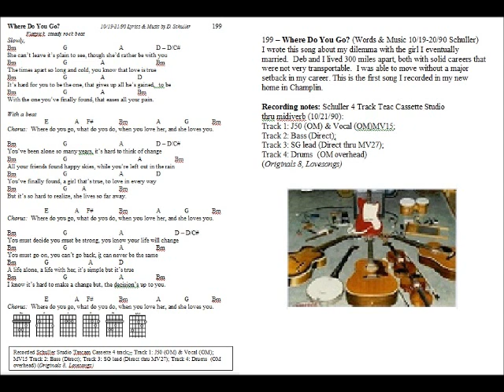199 Where Do You Go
199 – Where Do You Go? (Words & Music 10/19-20/90 Schuller) – I wrote this song about my dilemma with the girl I eventually married.  Deb and I lived 300 miles apart, both with solid careers that were not very transportable.  I was able to move without a major setback in my career. This is the first song I recorded in my new home in Champlin.
Recording notes: Schuller 4 Track Teac Cassette Studio thru midiverb (10/21/90):
Track 1: J50 (OM) & Vocal (OM)MV15; Track 2: Bass (Direct); Track 3: SG lead (Direct thru MV27); Track 4: Drums  (OM overhead) (Originals 8, Lovesongs)